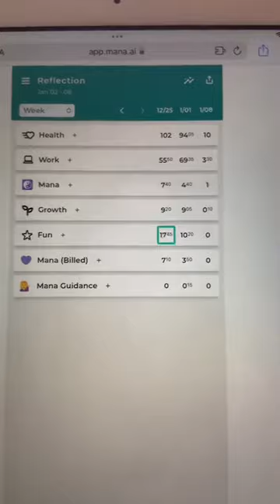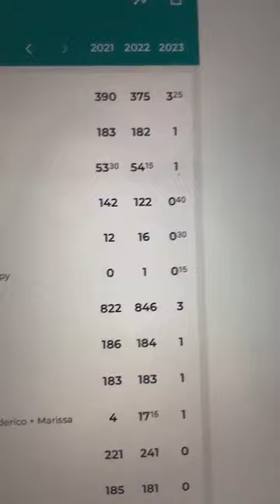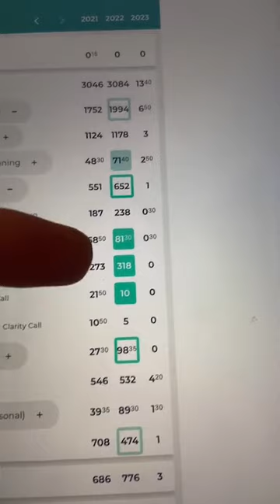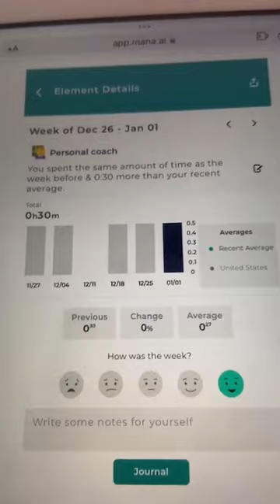Tips to start fresh in 2023 with mindful productivity 📌📈📊🎯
Watch back the live with @sabrinacadini to find out how!

Are you a Mana user? Our time-tracking app allows you to track time automatically without any effort, so you can focus on spending it better.